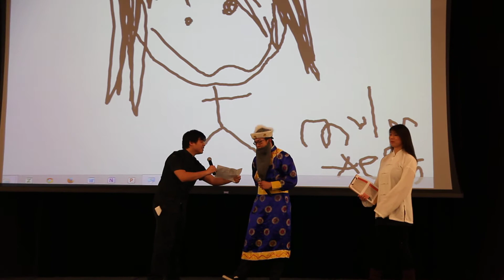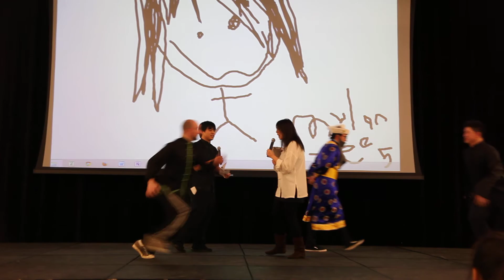Our Friends from Vietnam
Act I Scene V: Greetings from Vietnam

Vietnamese Cultural Dance Troupe makes a guest appearance at RCDT Showcase 2014: Mulan!
Along with another surprise encounter...
(Act I Scene VI: There's a Woman in the Army?!)

Video: Gabe